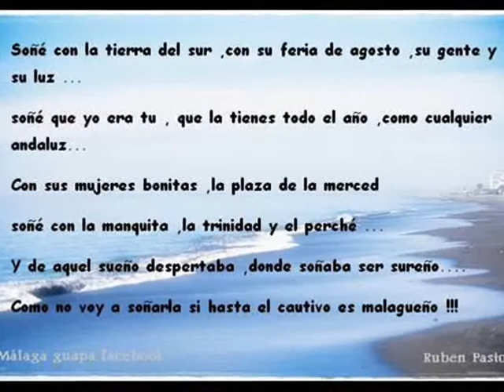PARA MI AMIGO RUBEN